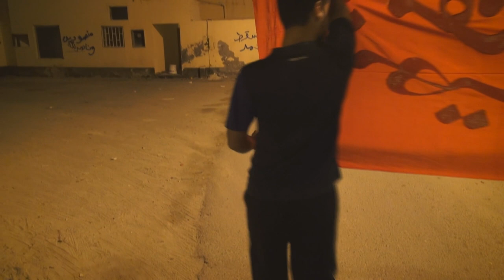مسيرة " "شهيدنا مقاوم مجاهد" في النويدرات 27/2/2014 Bahrain